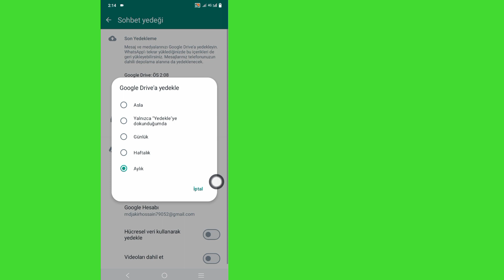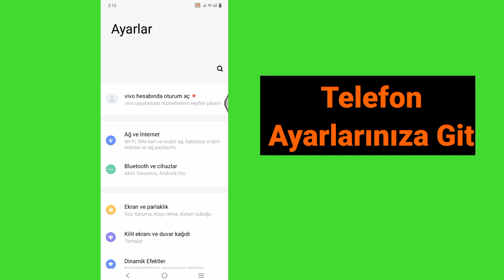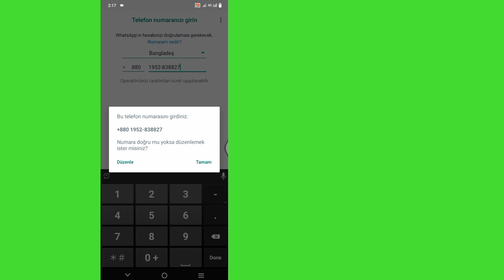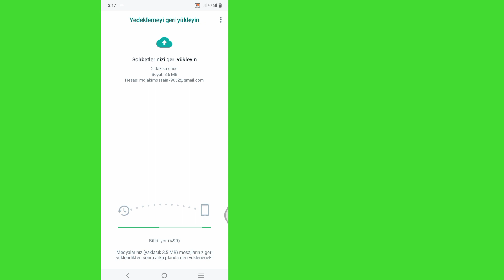Eski Whatsapp Silinen Mesajları Nasıl Kurtarılır (2023)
Eski Whatsapp Silinen Mesajlar Nasıl Kurtarılır (2023) konulu bir video arıyorsanız işte karşınızda!
 Bu videoda sizlere Eski Whatsapp Silinen Mesajlarının (2023) Nasıl Kurtarılacağını göstereceğim.  Videoyu sonuna kadar izlemeyi unutmayın.
 Eski Whatsapp Silinen Mesajlarını (2023) Nasıl Kurtaracağınızı öğreneceksiniz.  Bunu telefonunuzdan yapmak kolay ve basittir.